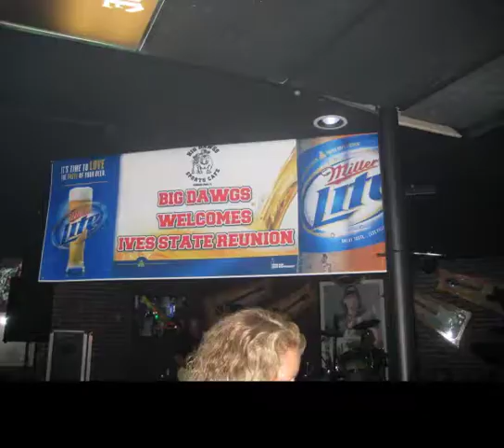Ives Estates Reunion 2010 - Facebook Connects Childhood Friends 1970's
After 3 decades the Ives Estates neighborhood family were reunited in Ft. Lauderdale Fl. reliving childhood memories and rekindling friendships made possible with the help of Facebook. It was an amazing time and I put this short video together to share with those who couldn't make it as well as all of us that gathered from all over the country. Great times and eternal friendships.

God Bless,
Jay Bartels